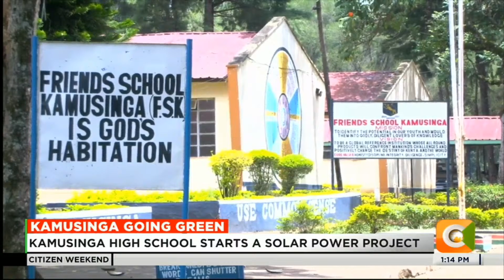Kamusinga High School launches a solar power project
Friends School Kamusinga in Kimilili, Bungoma County, has launched a solar power project to reduce its reliance on electricity from Kenya Power